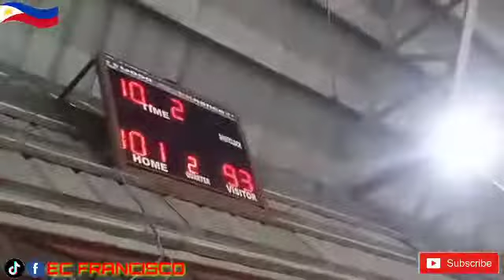BEST OF 3 CHAMPIONSHIP ATOR VS ST.LAWRENCE